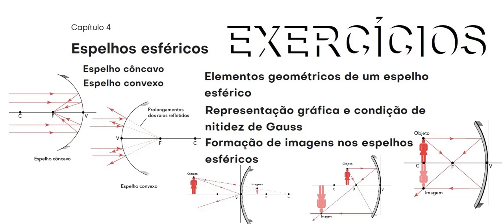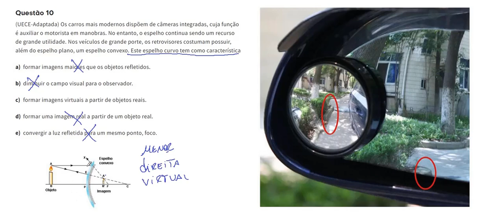Espelhos esféricos ap10 Os carros mais modernos dispõem de câmeras integradas, cuja função é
Questão 10 (UECE-Adaptada) Os carros mais modernos dispõem de câmeras integradas, cuja função é auxiliar o motorista em manobras. No entanto, o espelho continua sendo um recurso de grande utilidade. Nos veículos de grande porte, os retrovisores costumam possuir, além do espelho plano, um espelho convexo. Este espelho curvo tem como característica

formar imagens maiores que os objetos refletidos.

diminuir o campo visual para o observador.

formar imagens virtuais a partir de objetos reais.

formar uma imagem real a partir de um objeto real.

convergir a luz refletida para um mesmo ponto, foco.